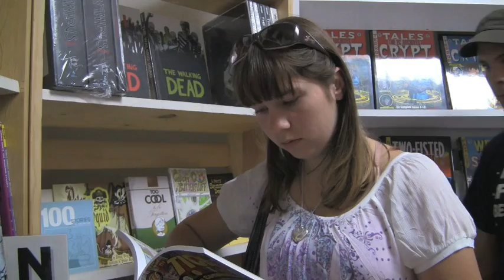Illusive Comics & Games: "A True Testimonial."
My final entry to the Illusive Comic Con Film Contest. Things start getting a little personal, but it doesn't stop it from being laughable.

Special thanks to my lovely sister Melanie for being a good trooper and getting creeped out by her older brother in unfamiliar territory. She's been used to it so well, it only took one take!